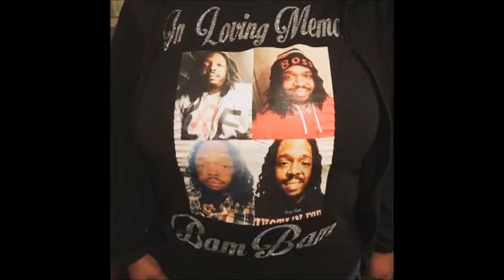MCCLAY GANG - PRINCE ROBBO (BGB PROD)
Mr. Alcorn has been well in tune with his distant relatives on his mom's side of the family since 2012 and thanks to facebook alotta relatives have met up and bonded ever since. Why go to the streets for friends when you have a gang of kin folks you've didn't even know existed before?
Real
Love
Rap